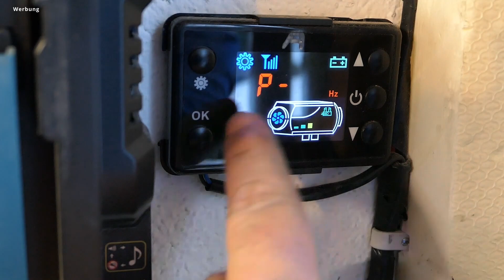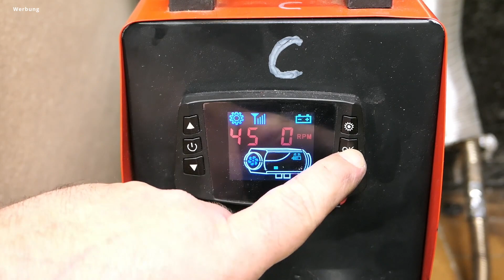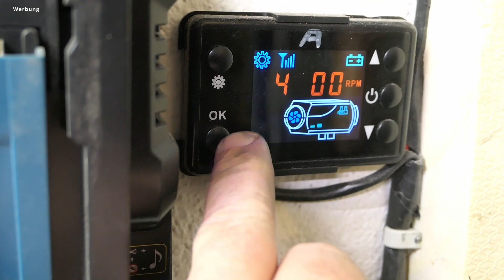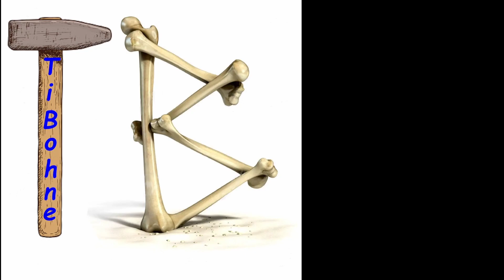China Standheizung Tuning Mainbord von 0,8Hz bis 8,0Hz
Mainbord Alt ??? normal schon

Mopped auspuff 25€
Neu 2022 Auspuff billiger 22€
Kugellager 16mmx5mmx5mm leider 20 St.
Steuergerät + Display Set Tuning 1688
Kabelbaum Heizung leider nur 3m guter Wille 3,5m
Display mit Fernbedienung 16,66€

Edelstahlsieb 10X
Abdichtsatz 5KW und 8KW
Steuergerät 5KW
Kraftstoffleitung Set
Glühkerze mit Stecker
Auspuff Rohr mit Schalldämpfer
Solo Schalldämpfer 15,51€
Heizung Kompakt 135,99 €
Netzteil 220V auf 12V
Dieselpumpe 12V und 24V
Brennkammer 5KW-8KW
Auspuff band
Auspuff 60cm bis 200cm
Flexrohr 75mm
12-24V Batterietnnschalter
Schlauchschelle Set 21-38mm
Isolierband Rot Klebeband, wasserdicht
QWORK Dachdurchführung IP68
75mm Dreiwege-Luftauslass Typ Y
Batterie 27 A L828
Dekalin Dichtstoff
Schlauchschellen Set 6-51mm
Kraftstoffpumpendeckelhalter schallschutz
selbstverschweißendes Isolierband

▬▬▬▬▬ RECHTLICHE HINWEISE

Dir entstehen dadurch keine Mehrkosten, sondern du unterstützt mich, sodass ich mehr
kostenlose Videos für diesen Kanal produzieren kann.